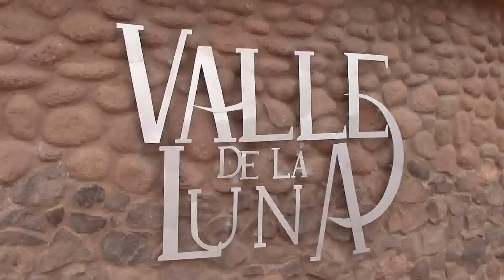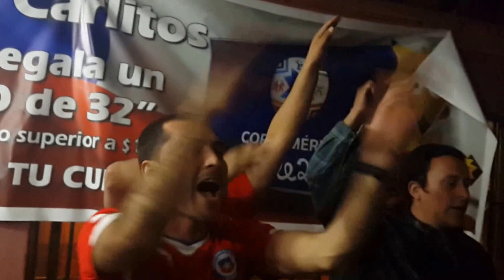Chile, around San Pedro de Atacama, volcan and geiser land